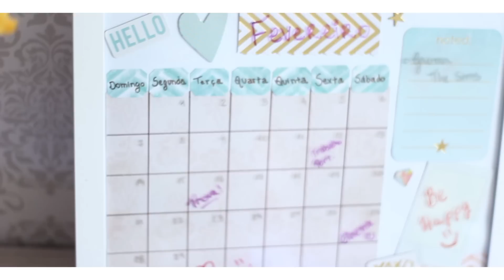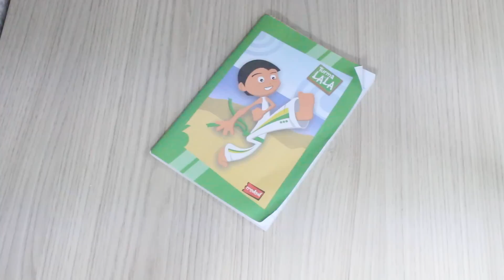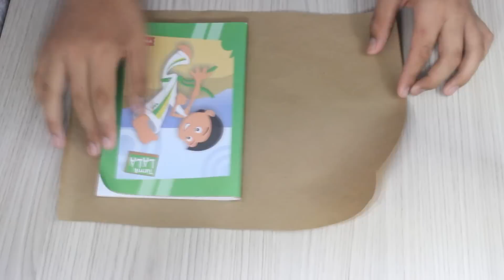DIY MATERIAL ESCOLAR: CADERNO, ESTOJO E LÁPIS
Hoje temos mais DIY de MATERIAL ESCOLAR: CADERNO, ESTOJO E LÁPIS

ASSISTA EM FULL HD 1080p

DIY: CADERNO, ESTOJO E LÁPIZ, vem aprender a fazer! :D

Me chamo Leonardo Borges, tenho 15 anos e moro em Curitiba-PR. Sou youtuber e blogueiro, falo sobre DIY, compras, culinária, dicas e lifestyle.